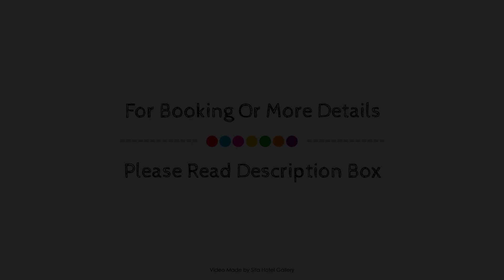Kangaroo Island Cabins, Australia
About Property:
Kangaroo Island Cabins is conveniently located in the popular Kingscote area. The hotel offers a wide range of amenities and perks to ensure you have a great time. Luggage storage, car park, family room, BBQ facilities, laundry service are on the list of things guests can enjoy. Guestrooms are fitted with all the amenities you need for a good night's sleep. In some of the rooms, guests can find television LCD/plasma screen, non smoking rooms, air conditioning, heating, desk. The hotel's peaceful atmosphere extends to its recreational facilities which include garden. Kangaroo Island Cabins is an excellent choice from which to explore Kangaroo Island or to simply relax and rejuvenate.
Searching For
1. Kangaroo Island Cabins
2. Kangaroo Island Cabins Virtual Tour
3. Kangaroo Island Cabins Rooms
4. Kangaroo Island Cabins Amenities
5. Kangaroo Island Cabins Videos
6. Kangaroo Island Cabins Offers
7. Kangaroo Island Cabins Deals
Audio Credit:
Track Title: Blank Slate
Artist: VYEN